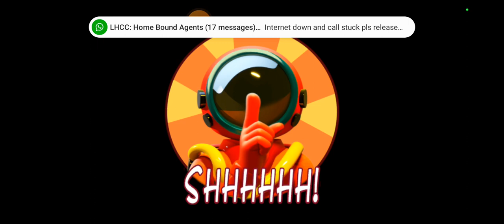SUPER SUS BUT BAD LUCK TIME 🤧